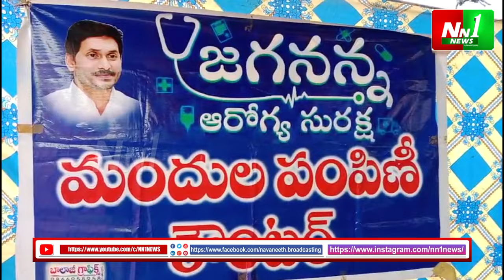చింతలపూడి : జగనన్న ఆరోగ్య సురక్ష కార్యక్రమం.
"nn1news live"
"nn1news luve"
"nn1news"
"nn1news live"

NN1 NEWS#
NN1 News#
nn1news live#
nn1news breaking news today#
nn1news Breaking#
nn1news Youtube on live#
nn1news Sucribe#